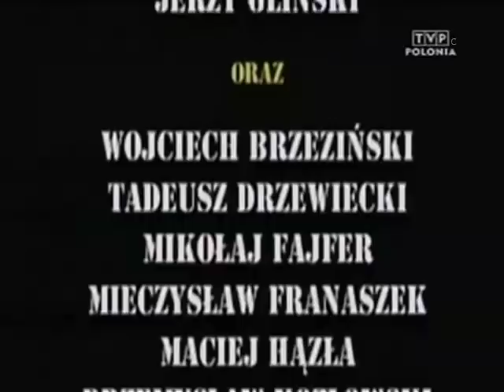wrzesień 39 polityka i wojsko